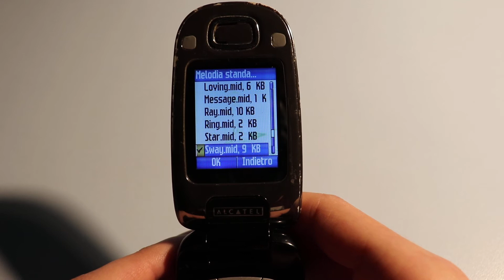Alcatel OT-C630X Ringtones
Alcatel OT-C630X Ringtones. This phone was launched in 2006 with the italian carrier Vodafone, featuring a 0.3 mpx camera and a 65 miles color display. As you can listen in the video, It has a very poor midi synthesizer, and i found some ringtones of this phone in the russian "Fly" phones.